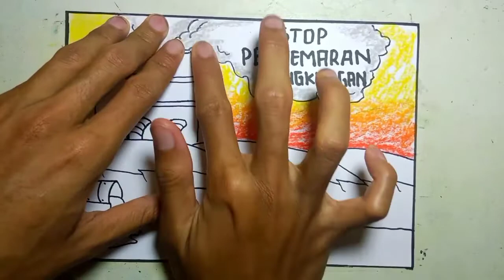Cara menggambar poster pencemaran lingkungan